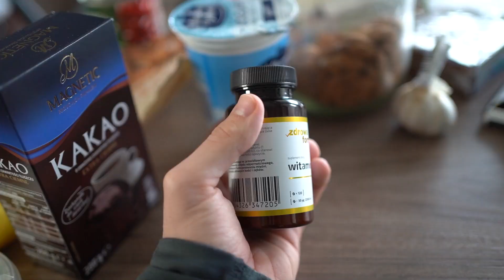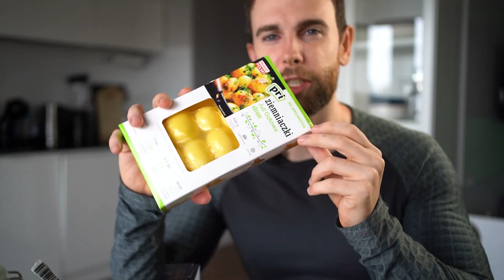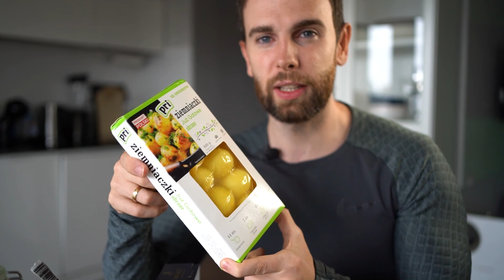10 produktów, które warto jeść *dieta na lepszą sylwetkę, sprawność, zdrowie*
Autopromocja:
Rozpocznij przemianę  z moją aplikacją TRANSFORMACJA 5.0

00:00 Wstęp
00:40 Zasady mojej diety
01:14 Fasola czerwona
02:19 Migdały
03:23 Chleb proteinowy
03:53 Kakao i CZekolada Gorzka
05:15 Mięso mielone CHUDE
05:51 Jogurt naturalny
06:31 Guacamole
06:53 Witamina D3 Autopromocja
07:14 Ziemniaki